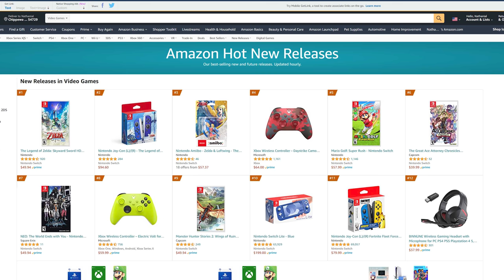Skyward Sword HD Just Did WHAT!!!???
Skyward Sword HD is doing something VERY impressive.